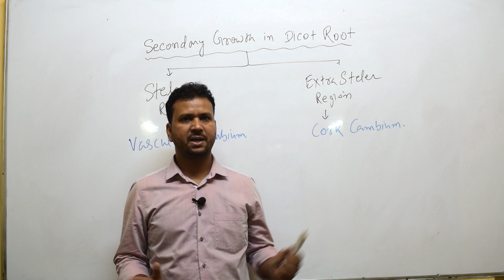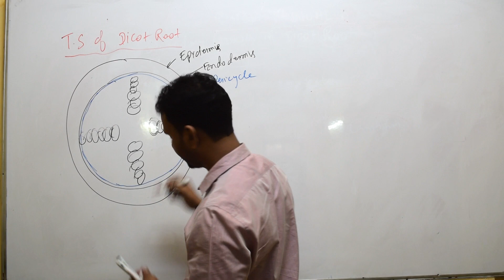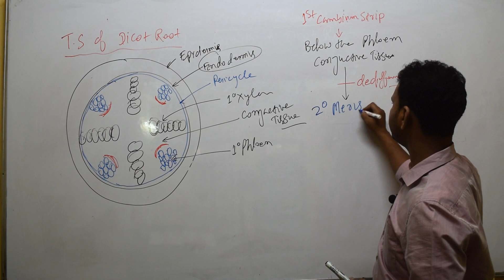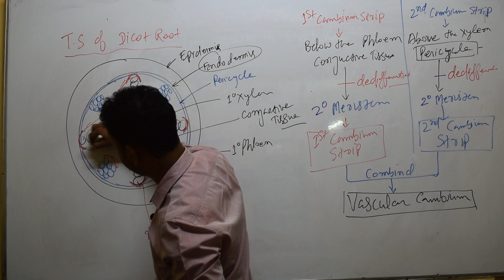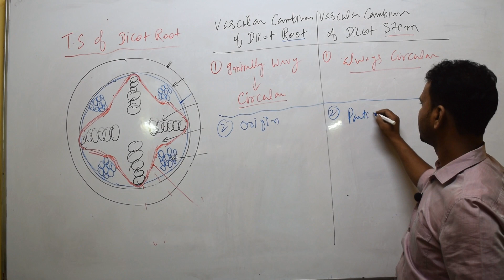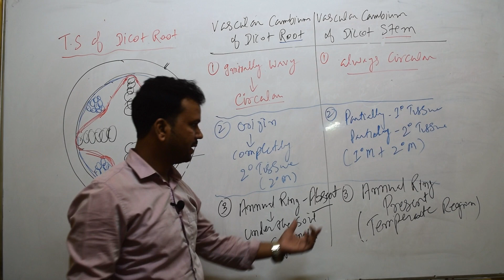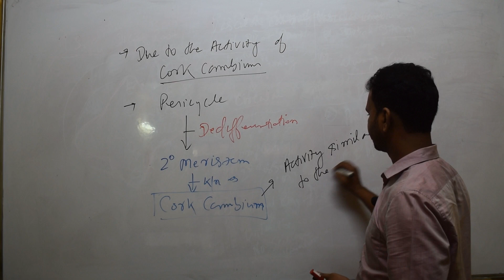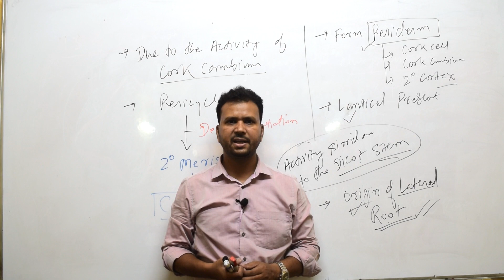Secondary Growth in Dicot Root | Part 14 | Anatomy of Flowering Plants | Class11 | NCERT | NEET 2020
Secondary Growth in Dicot Root | Part 13 | Anatomy of Flowering Plants | BY Abdul Sir
In This Video we covered topics associate with secondary growth in Dicot Root in details like –
Formation of vascular cambium ring,
Activity of cambium ring,
Annual Rings Formation
Formation of cork cambium,
Formation of bark,
Formation of periderm,
Cork cell,
Secondary cortex and Lenticels etc.
 you have any doubt than comment, possibly we will try to solve your doubt.